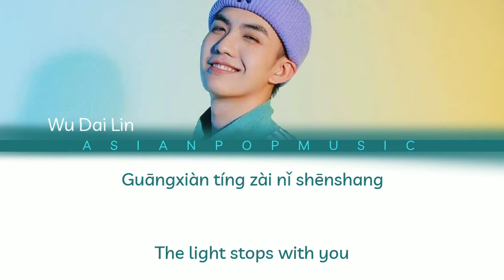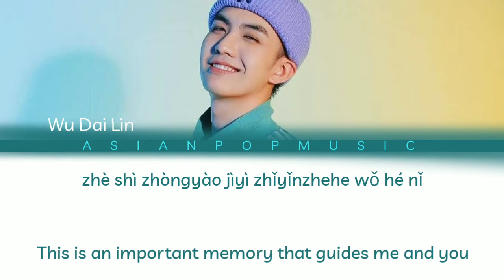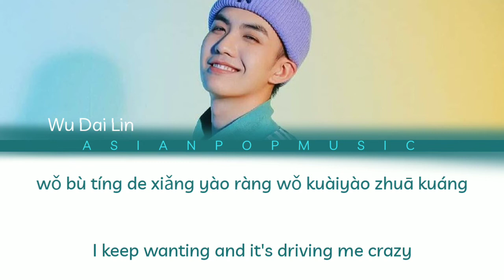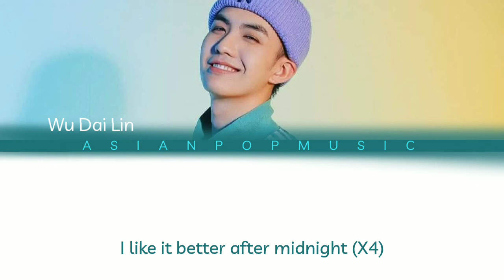MOON(月亮) – Dailin Wu(吴岱林) | Eng/Pin Lyrics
SONG: MOON(月亮)

ARTIST:  Dailin Wu(吴岱林)

√ All rights are reserved for its music owner